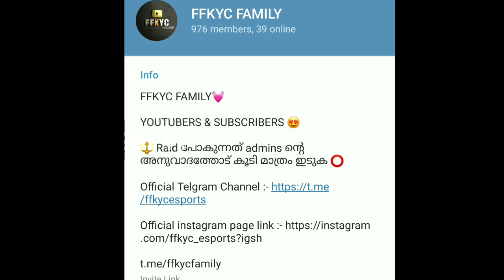നിങ്ങൾക്ക് FFKYC യിൽ കയറണോ LINK ഇതാgiriyt